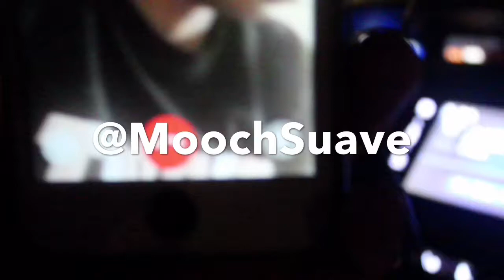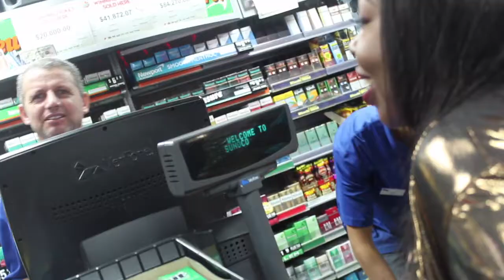FAMU Homecoming Day 💚🧡🐍🍾🍹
3rd Day In Tally And We Was Lit. It Was Game Day. FAMU Homecoming. Tailgating In The Streets And At Bragg Stadium.

Snapchat  DaRealFranchize

Intro & Outro Song: Young MA - EAT